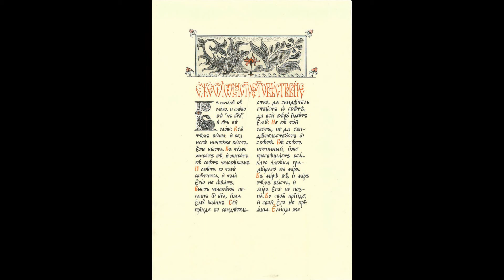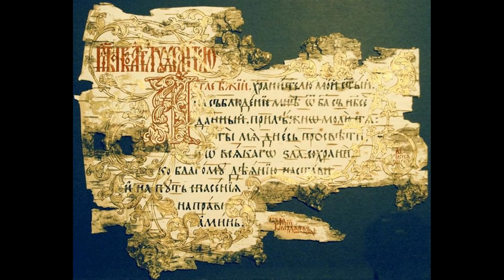Каллиграфия 1080HD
Каллиграфия альбом изображений
Каллиграфия (греч. καλλιγραφία — «красивый почерк») — одна из отраслей изобразительного искусства. Ещё каллиграфию часто называют искусством красивого письма. Современное определение каллиграфии звучит следующим образом: «искусство оформления знаков в экспрессивной, гармоничной и искусной манере».

История письменности — это история эволюции эстетических понятий, развивающихся в рамках технических навыков, скорости передачи информации и материальных ограничений человека, времени и пространства. Стиль письма, обычно описываемый как шрифт, рука или алфавит.